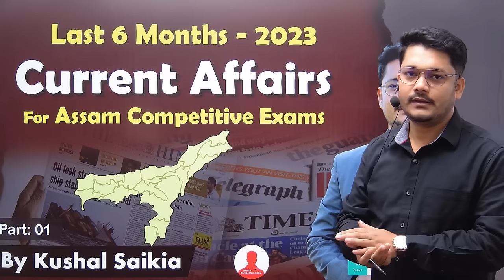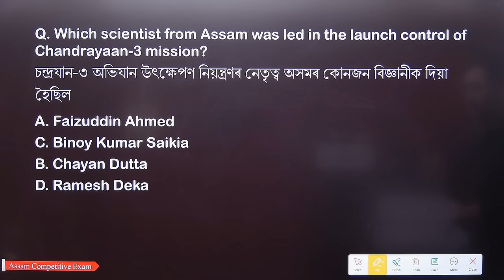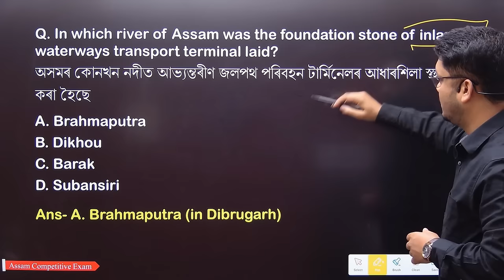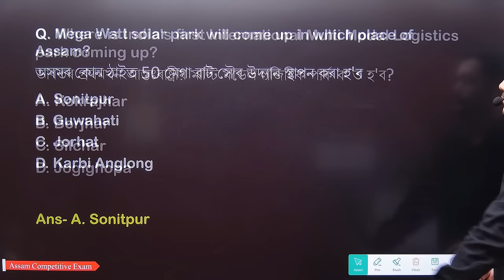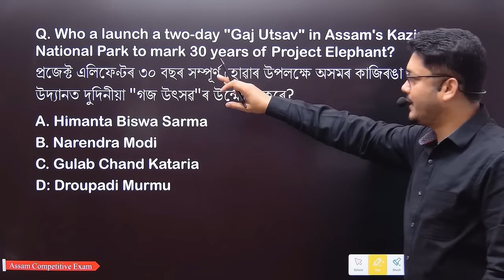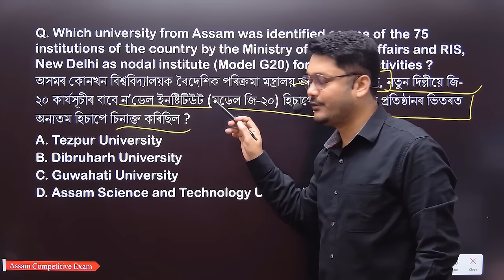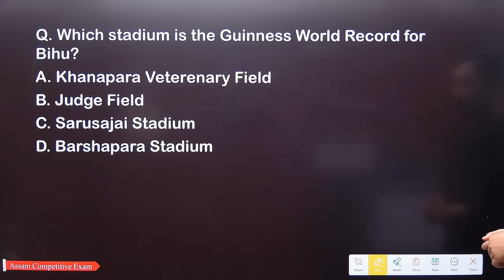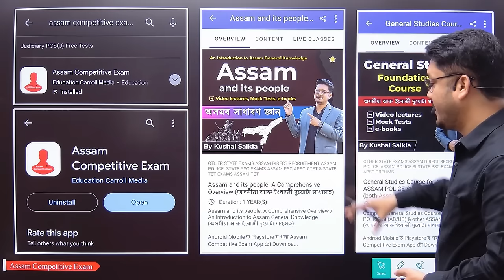Last Six Months Assam Current Affairs in Assamese 😍 | Assam Competitive Exam ❤️ | Part 1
Last 6 Months Assam Current affairs for in Assamese 😍 for Assam Competitive Exams ❤️ | Part 1

✅ *An Introduction to Assam General Knowledge 😍 Assam and its people | অসমৰ সাধাৰণ জ্ঞান*

In this video, We are discussing important Assam Current Affairs questions for Assam competitive exams.

Join us